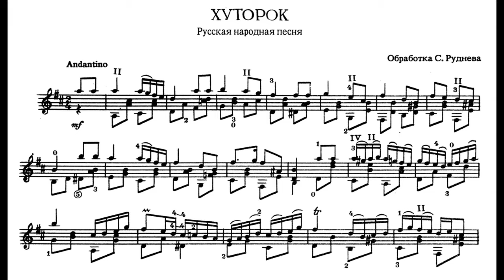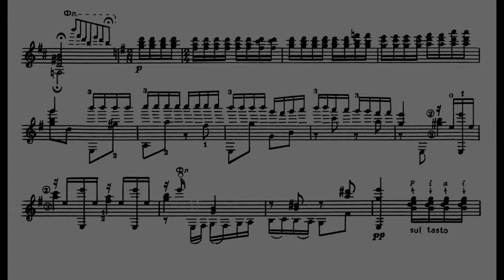Сергей РУДНЕВ | Sergei RUDNEV : «Хуторок» / Sergei RUDNEV, guitar (LP 1993)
Сергей РУДНЕВ | Sergei RUDNEV : «Хуторок»

Сергей РУДНЕВ,  классическая гитара
Sergei RUDNEV, classical guitar